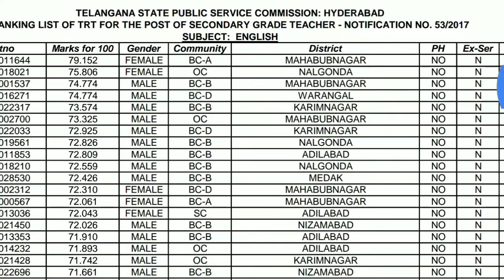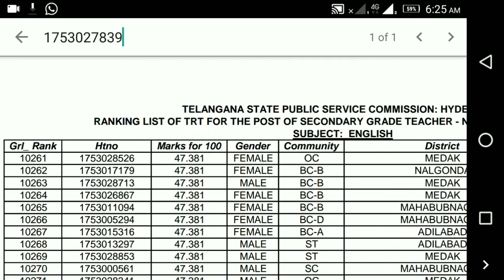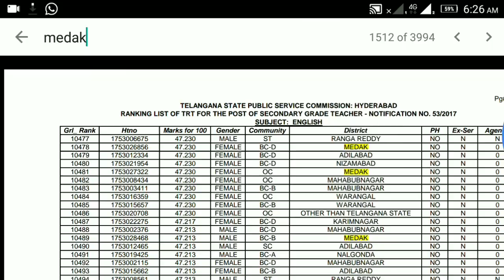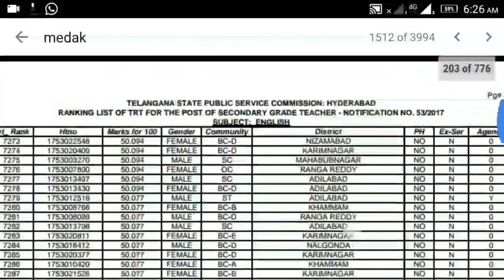TRT SGT ఇంగ్లీష్ మీడియం ఫలితాలు విడుదల||TRT SGT RESULT 2018||TRT STATE WISE RANK LIST